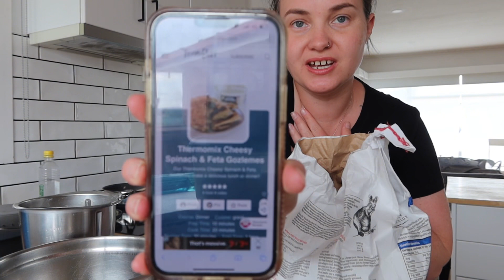What my TWIN TODDLERS eat in a DAY | AUSSIE mum of 5 w/ TWINS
Breakfast, 💩 Bribe, Lunch and Dinner

What my toddler twins eat in a day

Changes each day, and tomorrow they probably won’t like these foods 😂🙈